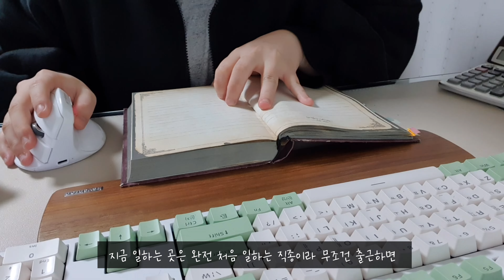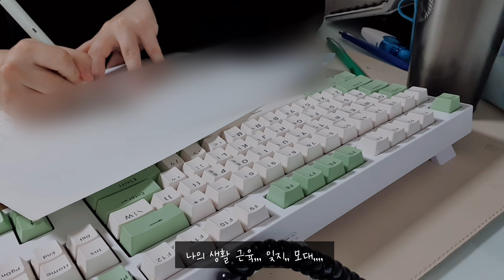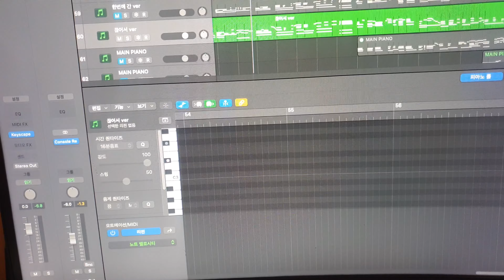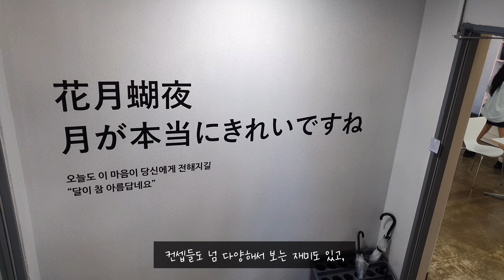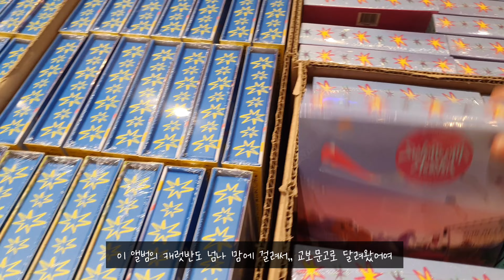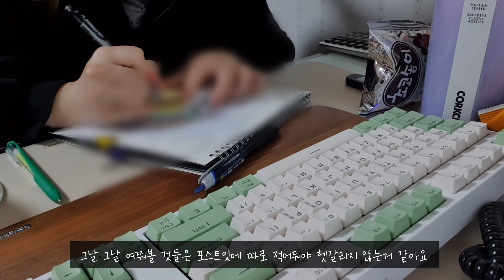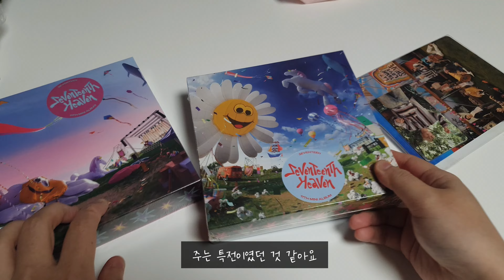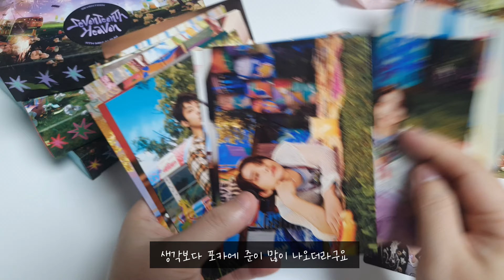[vlog] #1 새롭게 시작하는 일상 브이로그😊🌸 l n잡러의 삶이란?! l 뒤늦게 앨범깡에 눈뜬 사람 여깄어요🙋‍♀️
안녕하세요 폴린미 입니다!정말 정말 오랜만에 인사드려요!
기다려주셔서 너무 감사합니다🤗되게 오랜만에 찾아왔는데 영상컨셉도 바뀌고 이름도 달라졌죠,,?
이젠 카페 영상이 아니라 일상 브이로그로 찾아뵐거 같아요!!
새롭게 달라져 보자는 마음으로 채널명도 바꿨는데
조금은 달라진 저의 영상도많이 많이 재밌게 봐주세요!!!
늘 멀리서 여러분의 따스한 하루하루를 응원합니다!🍀

Hello, I'm Fallin Me! It's been a really long time since I came here.
Thank you so much for waiting me 🤗
The video concept has changed and the name has changed, right? I think I'll come back with a daily vlog, not a cafe video.
please enjoy my new videos a lot!!! I'm always rooting for your warm day from afar! 🍀